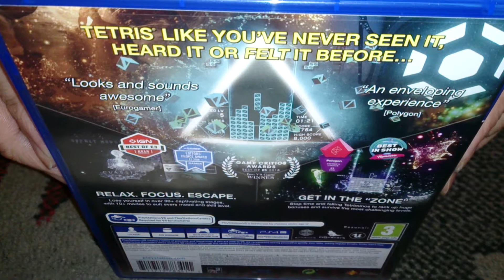Nostalgamer Unboxing Tetris Effect On Sony Playstation Four PS4 PSVR Compatible UK PAL Region Free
Below is a video of a full game Playthrough of Journey Mode in Tetris Effect On PSVR PS4 Pro: